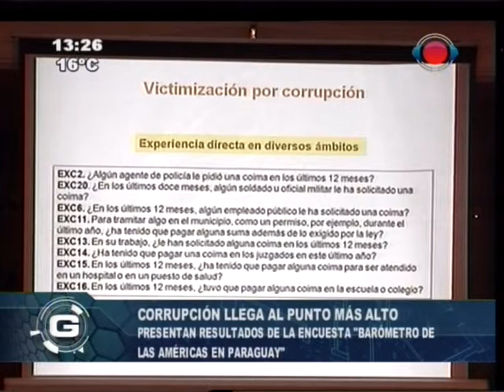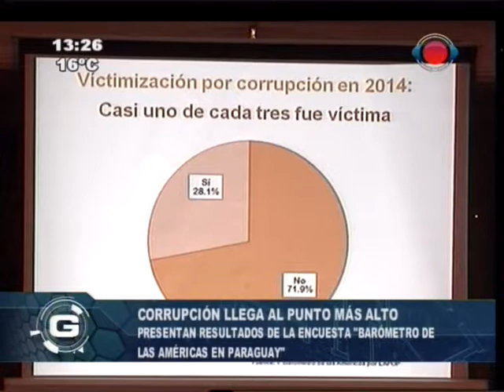Percepción de nivel de corrupción llega a su punto más alto. 09-07-2014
En una entrevista para El Gigante, integrantes del LAPOP, hablaron a cerca de los resultados del estudio que realizaron sobre los niveles de corrupción en Paraguay.